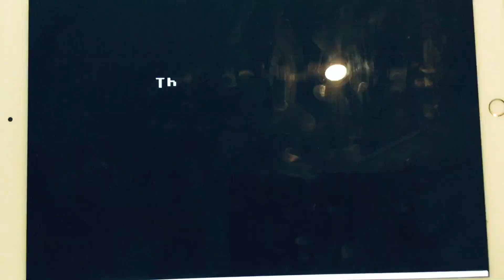Path Tactics Tortoise (AI) vs. Hare Math Maze Game (Multiplication Episode 5-24)